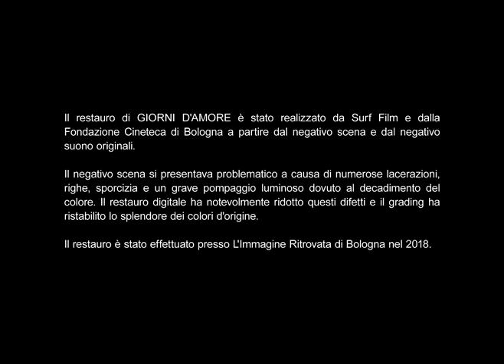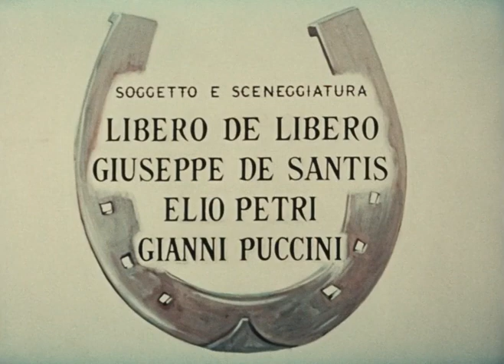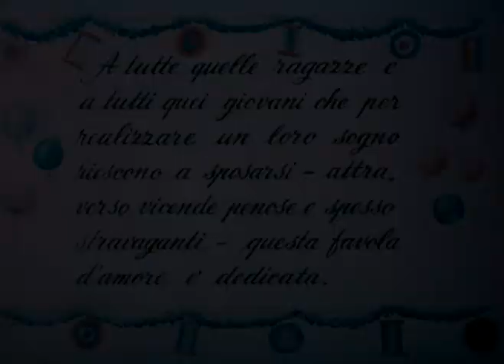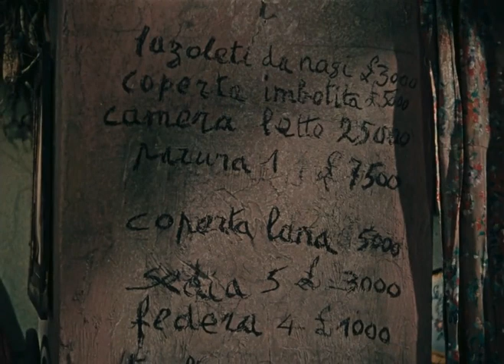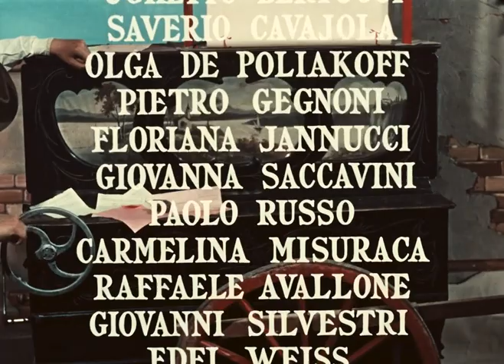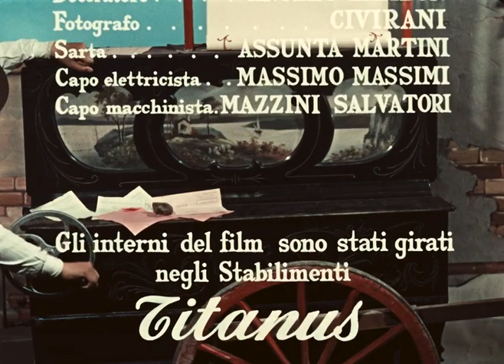Giorni d'amore 1954 MKV